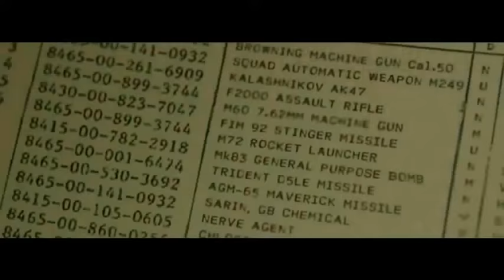Bond 26 Trailer - Tobey Maguire , Kirsten Dunst , Judi Dench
Bond  26
Directed  by   :
Produced  by   :   Barbara   Broccoli
Written  by   :   TBA
 Edited  by     :   TBA
Plot   :   TBA
Сast  :
Tobey  Maguire  as  James  Bond                                                                                                                                              Kirsten  Dunst  as  Miss  Moneypenny                                                                                                                                  Naomi  Watts  as  Amanda  Truman  ,  receiver  M                                                                                                         Mckenna  Grace  as  Ashley                                                                                                                                  Ralph  Fiennes  as  N                                                                                                                                                                               John  Cleese  as  Q                                                                                                                                                                       Judi  Dench  as  M
Production  company     :    Annapurna  Pictures
Distributed   by    :   Metro - Goldwyn - Mayer
Countr   :   United  Kingdom
Language   :   English
Release  date   :   TBA